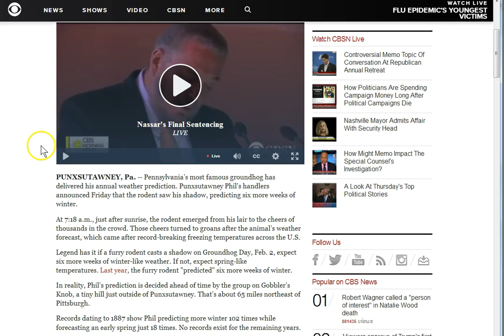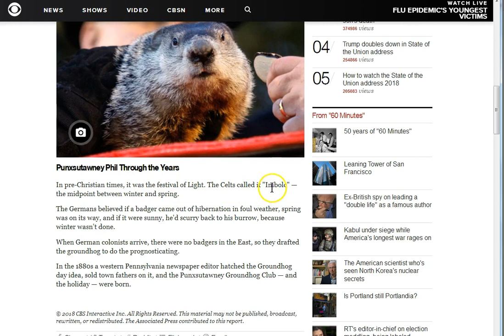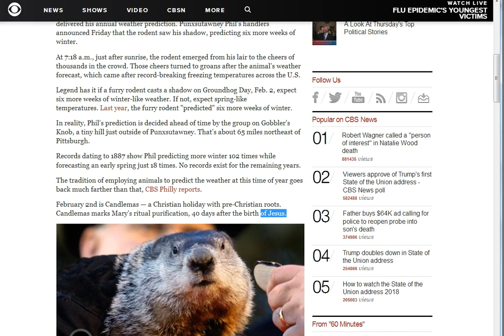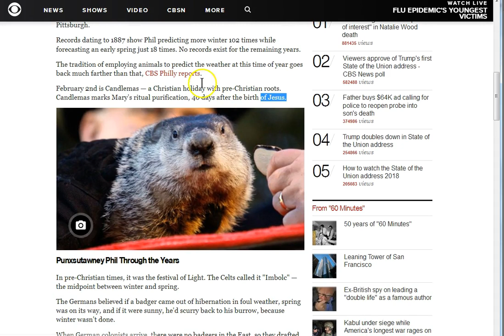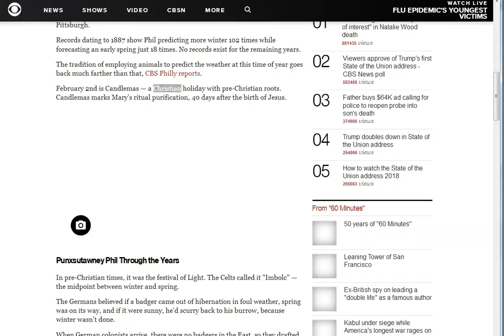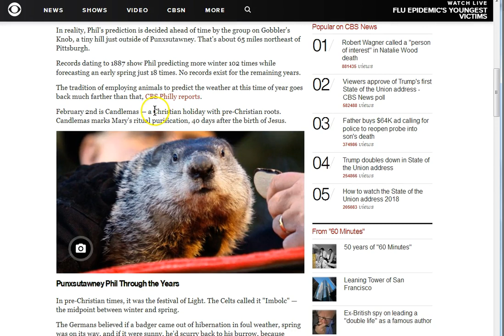Groundhog Phil to Forgo Candlemas Blood Sacrifice and Orgy! So To Speak.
Yay! Groundhog Day! (originally a badger!) Also Candlemas! How convenient for them to be on the same day! How is this Christian? Jesus is the ONLY way! The Truth! The Life! Seek Him today!! Peace

Amen.